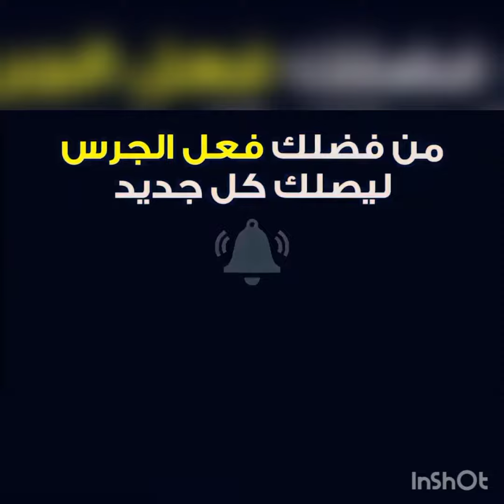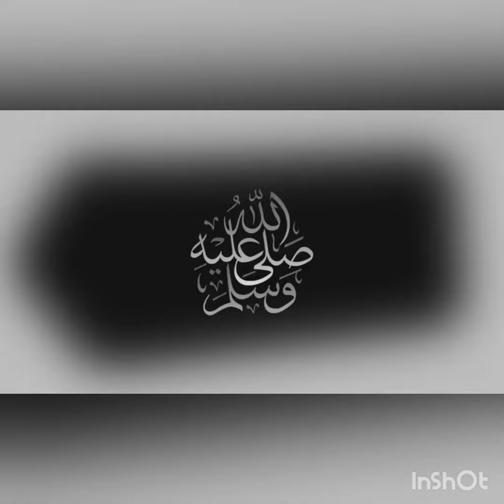مباراة النادي الصفاقسي ونجم المتلوي اليوم في الدوري التونسي 2022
النادي الصفاقسي -- نجم المتلوي

مشاهدة مباراة النادي الصفاقسي و نجم المتلوي بث مباشر 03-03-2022 Métlaoui vs CS Sfaxien

iptv,
iptv m3u,
iptv portal,
iptv vlc,
iptv 2022,
iptv player pc,
iptv lg,
iptv smarters pro,
iptv apk,
iptv يقطع,
iptv يعلق,
هل iptv يستهلك الانترنت,
ماهو iptv وكيف يعمل,
موقع ملفات iptv متجدد يوميا,
مشكلة iptv لا يعمل,
يعني ايه iptv,
رسيفر يدعم iptv,
iptv نايل سات,
iptv نوفا,
كود iptv نوفا,
تطبيق نوفا iptv,
نظام iptv,
رسيفر iptv بدون نت,
iptv بدون نت,
نقل اشتراك iptv,
افضل dns ل iptv,
iptv قنوات عربية,
iptv قنوات ssc,
iptv قنوات,
هل iptv قانوني,
ملف قنوات iptv,
قنوات iptv مفتوحة,
قطعة شاومي iptv,
قنوات iptv smarters,
iptv في الهاتف,
iptv في الجزائر,
iptv فابور,
iptv في مصر,
احسن رسيفر iptv فى مصر,
رسيفر iptv فى مصر,
افضل iptv في المغرب,
خاصية iptv في الراوتر,
iptv طريقة الاشتراك,
طريقة تشغيل iptv على التلفاز,
طريقة تحميل iptv smarters,
طريقة تشغيل iptv على الهاتف,
طريقة تفعيل iptv smarters,
طريقة تشغيل iptv على الكمبيوتر,
طريقة iptv,
طريقة تشغيل iptv على vlc,
ضبط اعدادات iptv على الراوتر,
ضبط iptv,
ضبط اعدادات iptv,
iptv نت ضعيف,
صنع تطبيق iptv,
مدة صلاحية iptv,
صنع ملف iptv,
انتهاء صلاحية iptv,
كود _ xtream_iptv _ صالح _,
iptv سيرفر مجاني,
iptv سامسونج,
iptv سيرفر,
iptv سريع,
iptv سوريا,
flix iptv سامسونج,
اعدادات iptv سوريا,
طريقة تفعيل iptv سيناتور 999,
iptv رسيفر,
iptv روابط,
iptv راوتر,
cloud stream iptv روابط,
كود باندا iptv لرسيفر تايجر,
افضل رسيفر iptv,
روابط iptv للايفون,
تطبيق دودو iptv,
dodo iptv تسجيل دخول,
كود دراجون iptv,
تسجيل دخول iptv,
برنامج دودو iptv,
دراجون iptv,
كود دودو iptv,
طريقة دخول iptv,
iptv خاص بك,
iptv خطأ في التشغيل,
خاصية iptv to sat,
خاصية iptv,
خدمة iptv,
iptv شرح خاصية,
خاصية lynx iptv,
iptv حل مشكلة,
iptv حاسوب,
افضل اشتراك iptv حراج,
هل ال iptv حرام,
هل iptv حلال,
حل تقطيع iptv,
حل مشكلة iptv smarters,
حساب iptv مدفوع,
iptv جديد,
iptv جوال,
iptv جهاز,
iptv جلبريك,
iptv جيون,
iptv جوي تي في,
iptv جميع القنوات,
اشتراك iptv جميع القنوات,
ثمن iptv,
ثمن iptv في المغرب,
ig&t tv,
iptv بدون تقطيع,
iptv بدون كود,
iptv بين سبورت,
iptv بدون انترنت,
iptv بتاريخ اليوم,
اكواد xtream iptv بتاريخ اليوم,
طريقة الاشتراك ب iptv,
iptv امين رغيب,
iptv اشتراك,
iptv اليوم,
iptlin0
iptv geant 9800 hd plus, iptv ott 950,
iptv pinacle 9100 hd,
iptv iris 980 iptv xtream iptv codes 2022 best iptv service iptv smarters pro xtream iptv

سيرفرات iptv m3u 2022 لمشاهدة قنوات مشفرة mu
كما ذكرنا سابقا ان اضخم سيرفر قنوات IPTV M3U 2022 ، سوف نشاركها بالاضافة الى مجموعةباقات IPTV ، ملفات ، روابط ، سيرفرات IPTV لكل قنوات العالم ، حيث سترى عدة ملفات IPTV M3U اسفل المقالة ويتم تحديثها يومياً

الباقات والقنوات على سيرفر Xtream IPTV 2022
IPTV M3U يحتوى على العديد و الكثير من البـاقات وهي محدثة بصورة دوري يـومي للتناسب مع المشاهدين ويحتوي على الاتي :
ملف للقنوات العربية فقط free mu arab
مسلسلات تلفزيونية جديدة free
بث مباشر للـقنوات المشفره mu
ملف قنوات Bein Sport mu
باقه اسلامية mu
باقـات أطفال mu
قـنوات رياضية مختلفة mu
باقـات اجنبية منوعة mu
باقهلقنوات الرياضة الاجنبية mu
كل البـاقات الترفيهية العربية مثل بي ان موفيز ، MBS mu
باقه لقنوات OSN كاملة
الكثير من القـنوات والباقات مجاني مجاني. mu
من اليوم سوف تتمكن من مشاهدة أفضل الملف mu

 بث مباشر ميلان ولاتسيو iptv ip tv bein sports iptv بث مباشر ميلان ولاتسيو ip tv bein sports